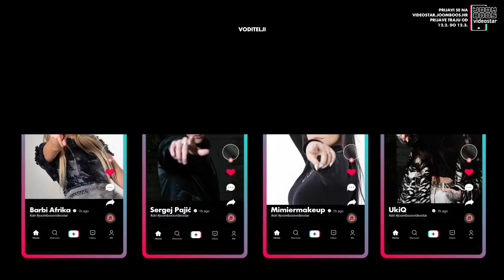BARBI AFRIKA SELI U AFRIKU *PRANK CALL* | Magic Leon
EKSKLUZIVNO: Barbi Afrika seli u Afriku na misiju u kojoj će djeci afričkih plemena dijeliti barbike sa svojim likom! 🤣
Barem to je bila ponuda Magic Leona kada je nazvao Barbaru u nadi za suradnjom. Poslušaj kako je ona reagirala na ovaj prank call! 🔥

Dokaži nam da zaslužuješ biti na tronu i postati najveća TikTok zvijezda!👑📱
Prijavi se na JoomBoos Videostar, tvoju prijavu očekuju MimierMakeup, Barbi Afrika, UkiQ i Sergej Pajić‼️ Voditelji su SaamoPetraa i Luciano Plazibat!

Edit by: Leon Žilavi (Magic Leon)